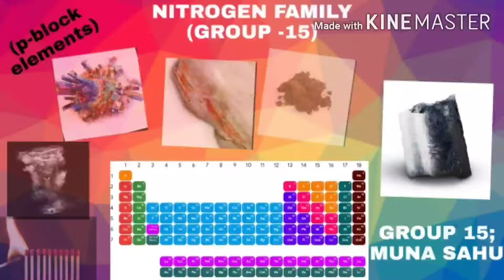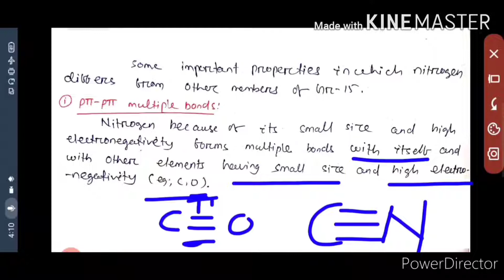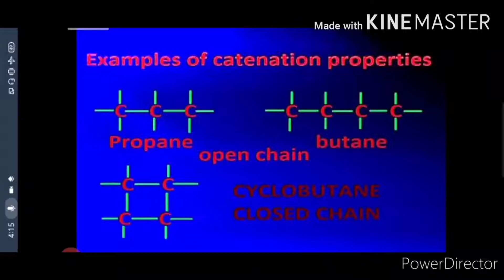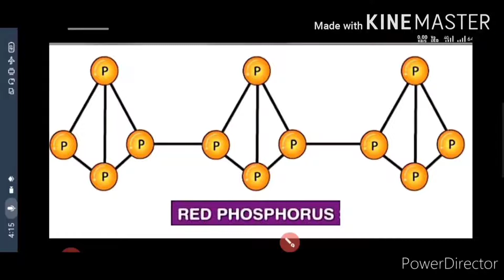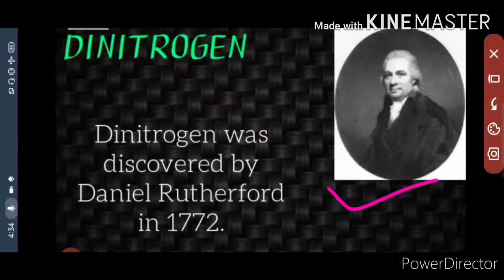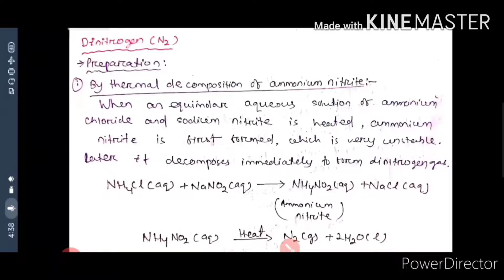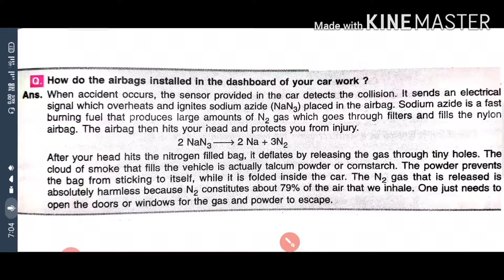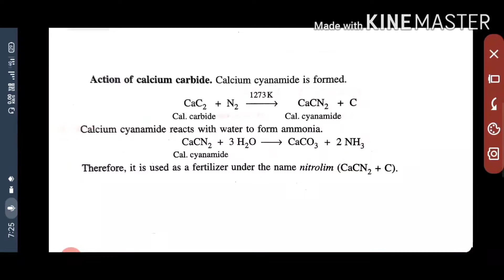Nitrogen family (part-3)